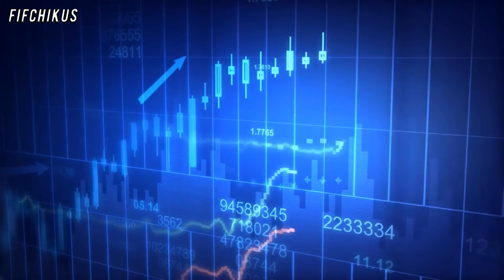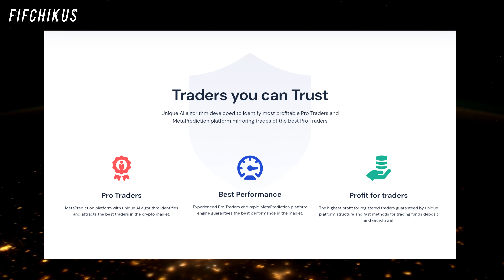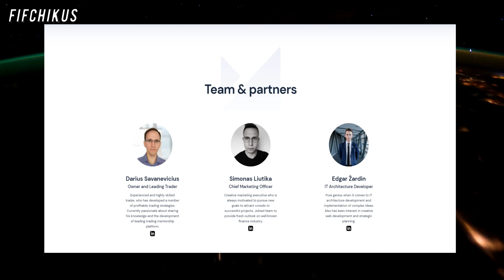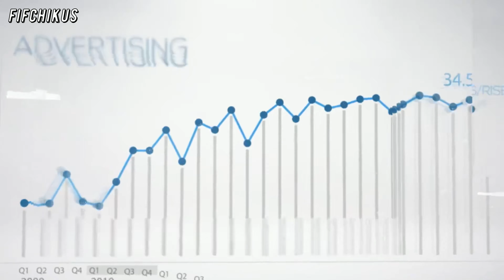Обзор проекта🔥Metaprediction - помощь трейдерам